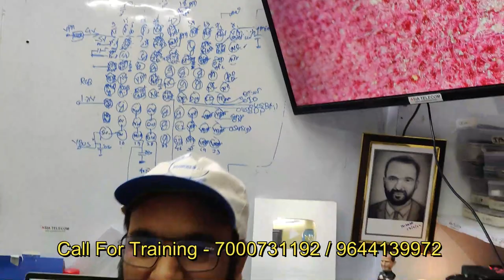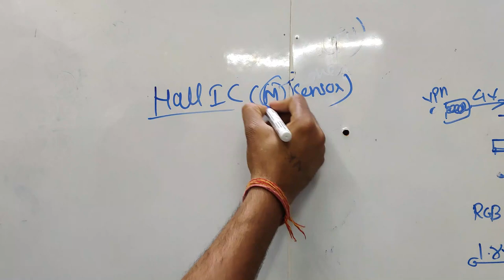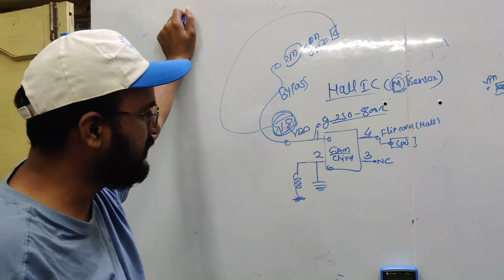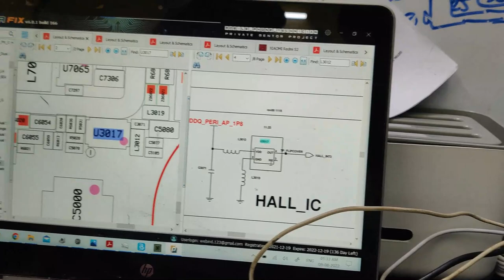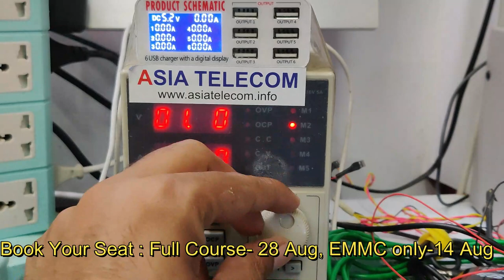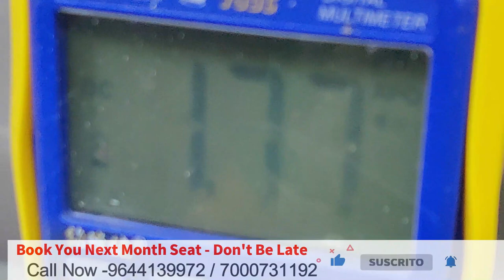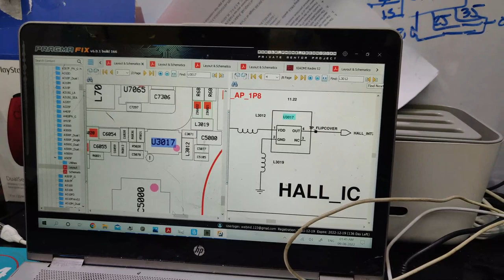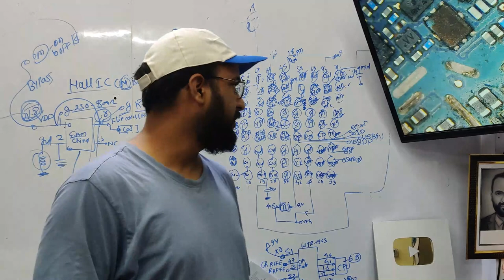Sleep Mode पर जाने पर सेट ON ना हो ?? ENDLESS सर्किट को जानिए